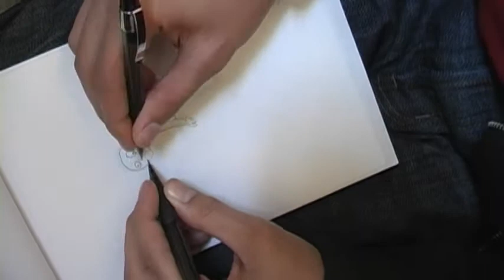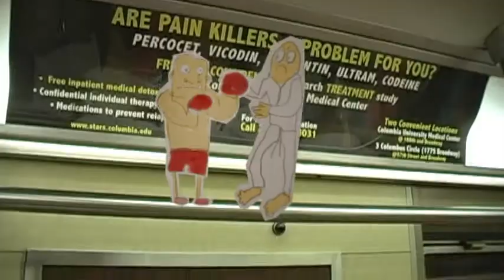Spare Time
THIS IS THE FILM AT&T's Ad Agency may have been influenced by...
I noticed most people in NYC have adapted their commute into being the only time when they can entertain their hobbies. Myself being no exception, this is a short film I made while taking the subway to work when I was freelancing for an Adult Swim pilot.